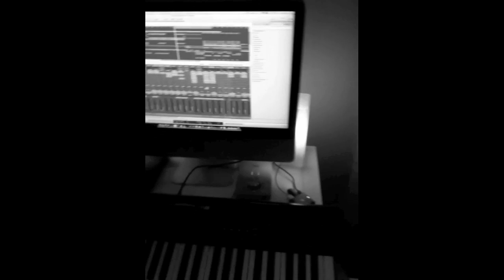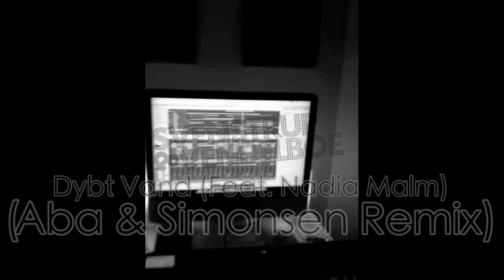Remix - Svenstrup & Vendelboe - Dybt Vand (Feat. Nadia Malm) (Aba & Simonsen Remix)